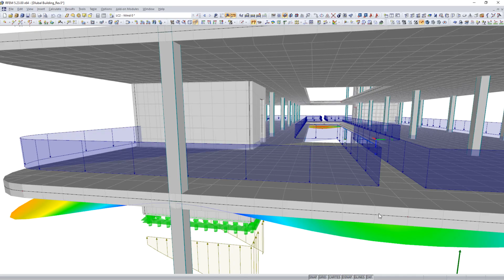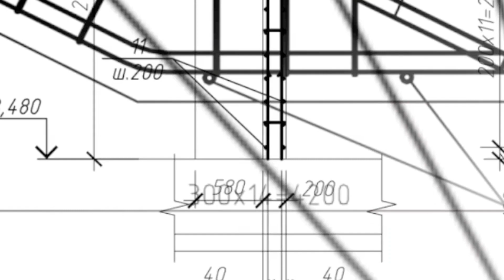[EN] Dlubal Software | Disfrute del análisis de estructuras...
Con RFEM y RSTAB, Dlubal Software le ofrece un software potente y fácil de usar para cálculos estáticos y dinámicos en estructuras. Analice y dimensione estructuras tridimensionales de cualquier material, ¡y disfrute con ello!